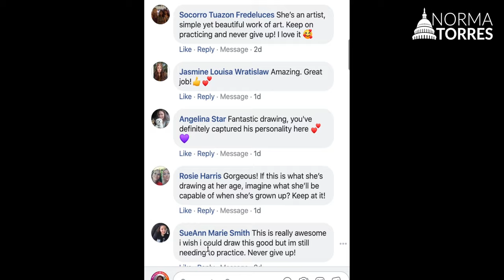Rep. Torres Announces Congressional Art Competition Winner for 2020